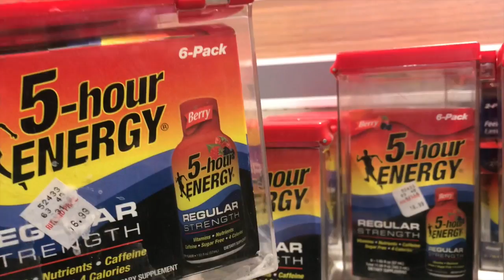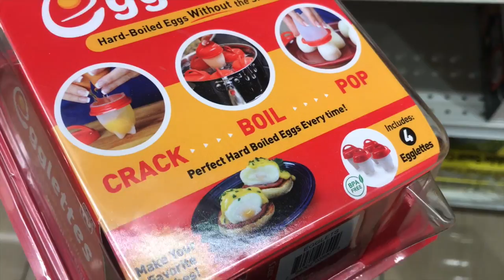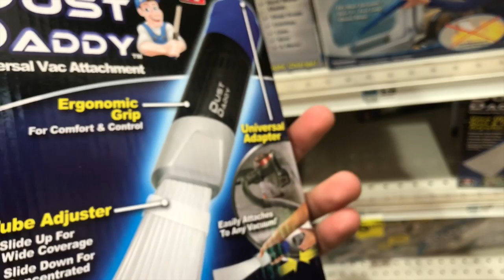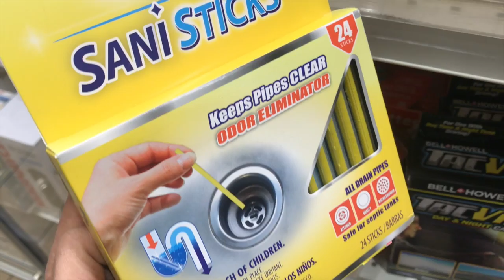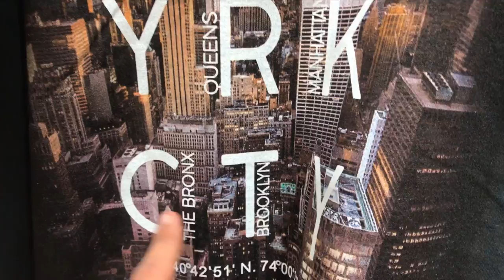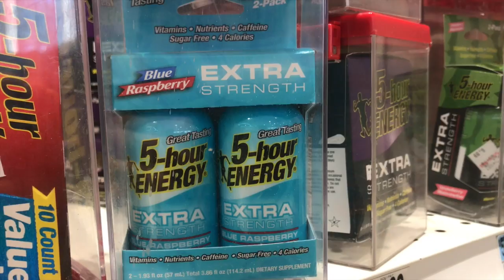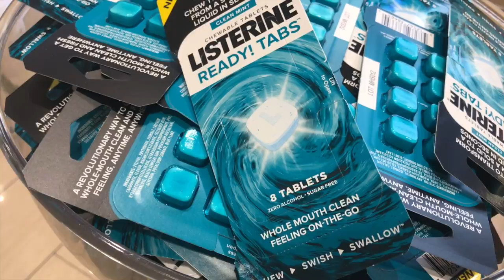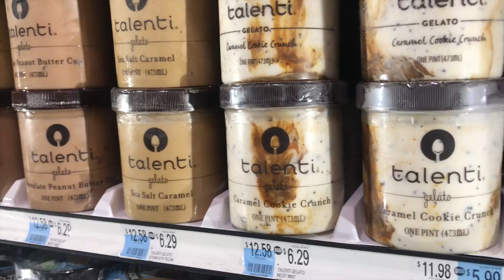OLHA O QUE EU ACHEI NAS FARMÁCIAS AMERICANAS! | A GRANDE MAÇÃ.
Vem conhecer comigo as novidades que chegaram na rede de farmácias Rite Aid, em Nova York! Tem produtos curiosos, diferentes e bem úteis! Aproveitem!

►ACESSE O BLOG DA GRANDE MAÇÃ NO PORTAL R7:
r7.com/agrandemaca